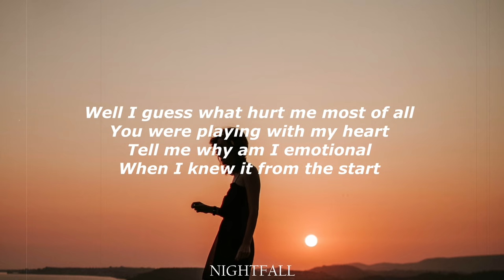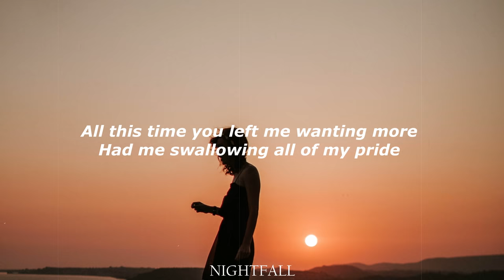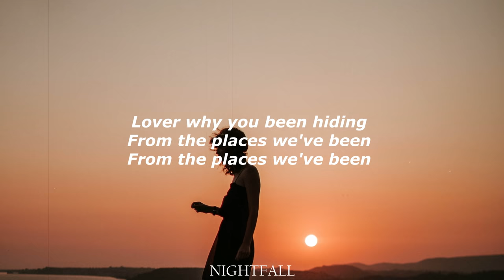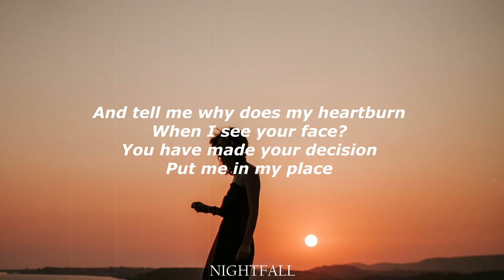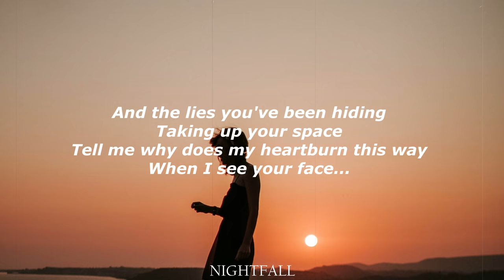Wafia - Heartburn (Lyrics) (TikTok version) tell me why am i emotional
This is the TikTok song called: Heartburn by Wafia (tell me why am i emotional). I made this lyrics version because I love the song! And the song is so nice! The creator of this song is Wafia on YouTube with the song: Tell me why does my heartburn.

I hope you like the lyrics/letra version of the song: Heartburn.

Picture: Pexels.com

The purpose of Nightfall is to share fantastic music and beautiful pictures!